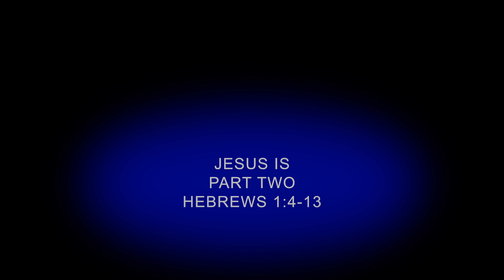JESUS IS ... - PART TWO - Brother Christian Henry